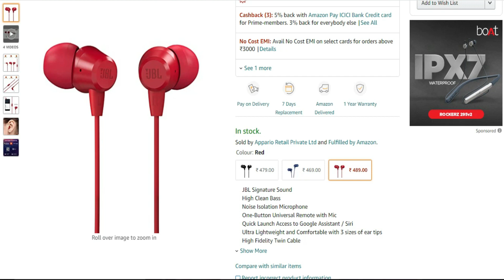JBL C50HI in-Ear Headphones with Mic | Buy Amazon Under Rs.400 | JBL Ear Headphones Unboxing | PBH10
JBL C50HI in-Ear Headphones with Mic (Black)
JBL Signature Sound
High Clean Bass. Troubleshooting steps : Kindly ensure 3.5mm port on Host device is clean and dust free and 3.5mm jack of the earphone is adequately inserted inside the input device port
Noise Isolation Microphone
One-Button Universal Remote with Mic
Quick Launch Access to Google Assistant / Siri
Ultra Lightweight and Comfortable with 3 sizes of ear tips
High Fidelity Twin Cable